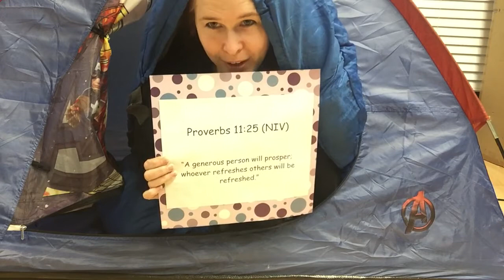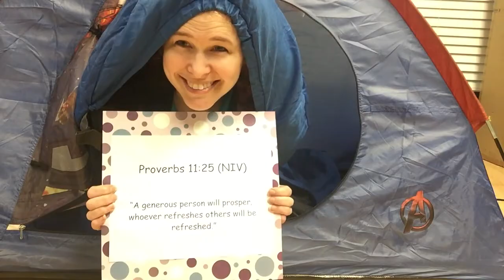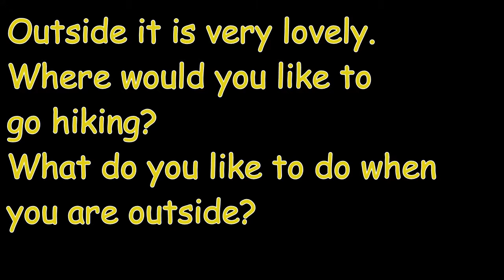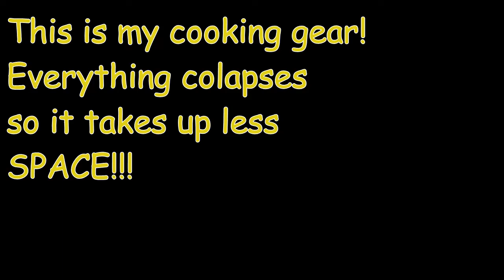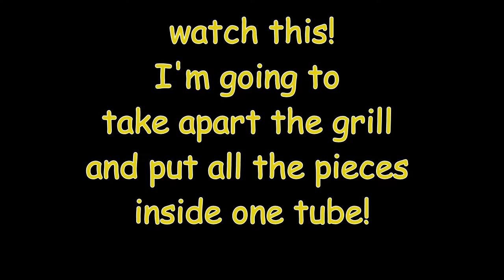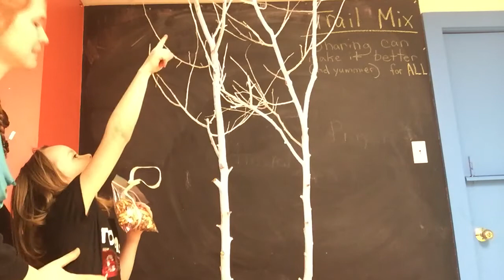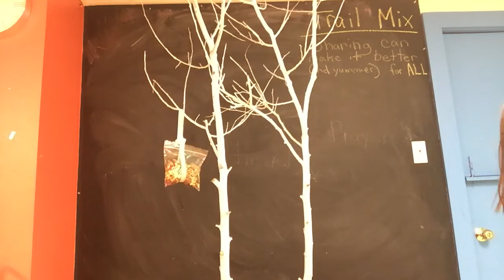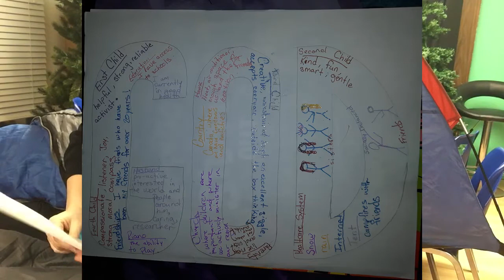Getting to Give | Destiny Kids